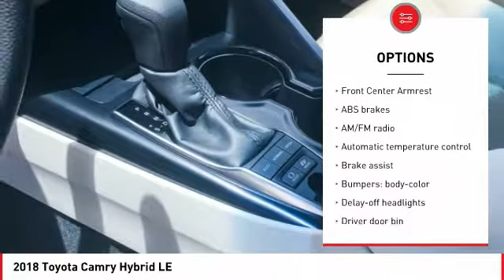2018 Toyota Camry Cathedral City CA 237295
2018 Toyota Camry Hybrid LE

Recent Arrival!brbr51/53mpgbrbrToyota of The Desert has one of the largest New Vehicle Showcase Rooms on the West Coast. We carry in-stock about 325 models to choose from and take great pride in bringing you a beautiful state-of-the-art, ultra-modern location. In Addition, our inventory is protected from the desert elements such as sand, wind and sun in a shaded multi-level structure until you make your selection. We are one of only several dealerships in the Coachella Valley offering this extra level of protection of our vehicles. Featured Amenities include an oversized, highly interactive automobile showroom, All-new service drive reception area including three customer lounges. Parts and Accessories Boutique, TV, reading area, Tranquil study area with wifi throughout and high speed internet terminals. Young person's play/activity center with video and reading material. Complimentary snack booth with gourmet hot beverage machine. New Vehicle Delivery Center with trained delivery specialists knowledgeable in vehicle systems setup and customization. (E.G., Bluetooth Technology, Audio Streaming Apps, Navigation GPS, etc) Easy and flexible vehicle delivery process. Expedited and assisted document execution, home or work delivery, non-local vehicle delivery assistance (fees may apply and where allowable by law.)brbr2018 Toyota Camry Hybrid LEbrbr2.5L I4 Hybrid DOHC, Cloth.brbr**ADVERTISED PRICES DO NOT INCLUDE ANY DEALER INSTALLED OPTIONS AND AD PRICES EXCLUDE LEASES**brOur sales staff is non-commission! That means were interested in helping to find the right vehicle for you, regardless of price.